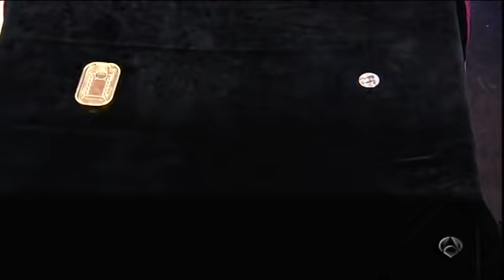Luis Piedrahita - Moneda y sardinas (con Rowan Atkinson)